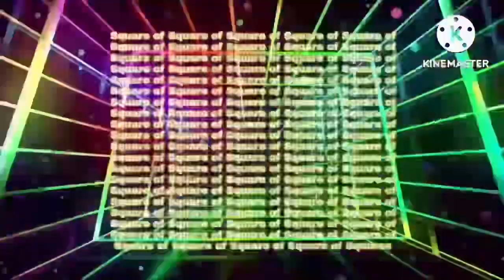Numbers 0 to Ȯ̸̲͖̲̦̓̓̓V̷̮̿͌̚͜Ẹ̵̢͌͊R̸̻̚̕͠È̷̪̲̹͙̲̄͐̂Ǹ̴̜̗͛̇̒D̸̲͛́͗̚͠ [Parts I to V in 64x speed !]